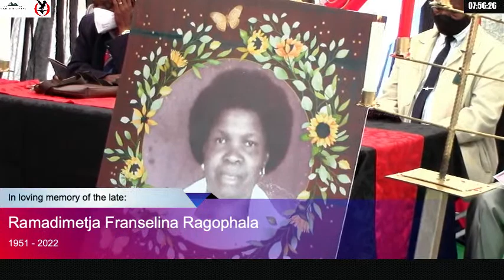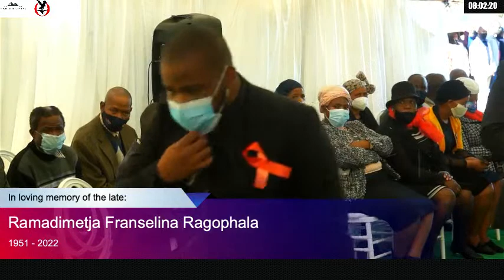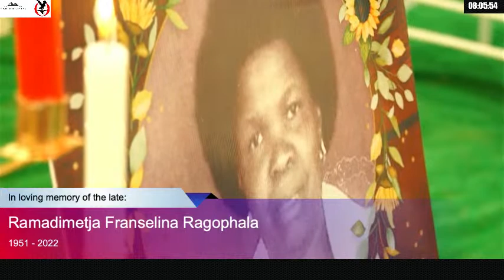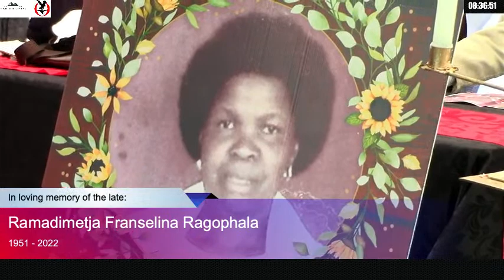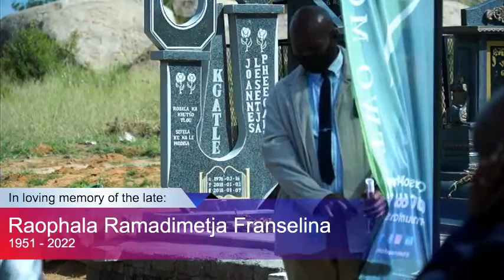In loving memory of the late Raophala Ramadimetja Franselina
Burial 23 April 2022